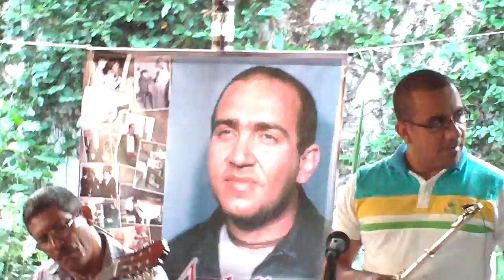Manuel Rojas interpreta "Señor Jou"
"Señor Jou" de Pablo Camacaro es interpretado por Manuel Rojas,acompañado por un ensamble de músicos conocidos de la Región, entre ellos Silvio Arocha en el teclado, este concierto Fue realizado en Casablanca en homenaje a Adalberto Barrera, tecladista de fama internacional, fallecido recientemente